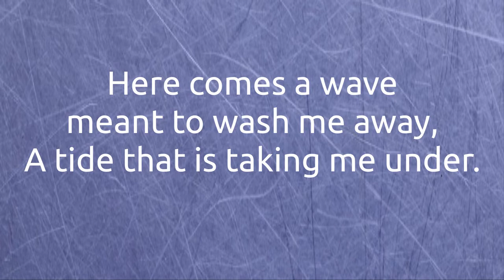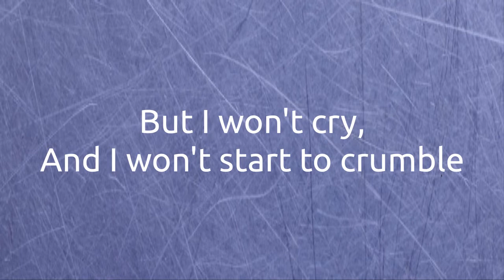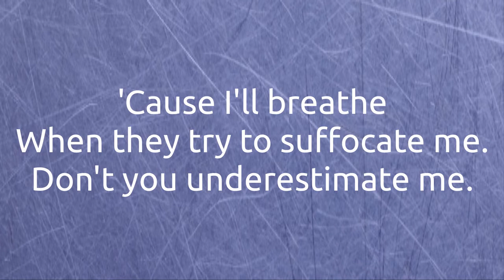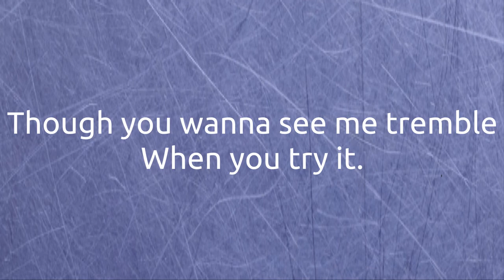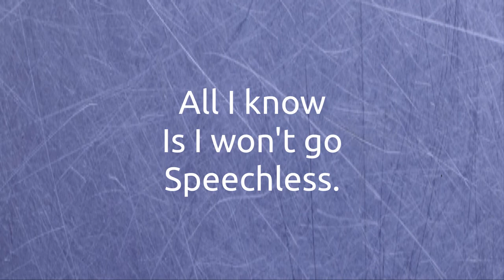"Speechless" from Aladdin | Cover by NOT | Lyric Video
This is our COVER of "Speechless" from Aladdin by Benj Pasek & Justin Paul.   We hope you enjoy it!

It features Gillian on vocals, Tammy on piano and backing vocals, Benjamin on guitars, Thomas on drums, Daniel on accordion and Seth on bass.